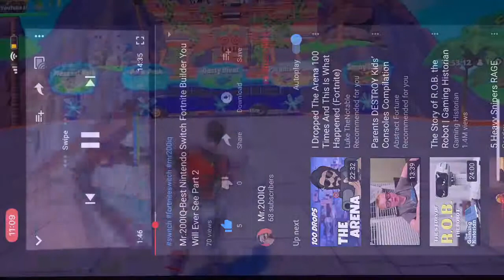The Evolution Of Mr.200IQ-Season 1-Season 8(Xbox and Switch)